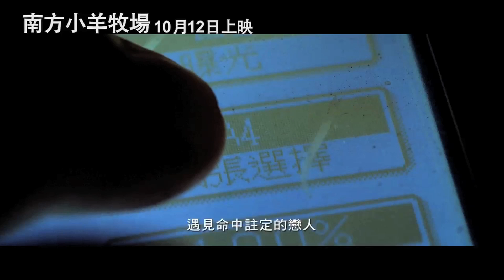WHEN A WOLF FALLS IN LOVE WITH A SHEEP movie trailer (Chinese subtitles)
From Director Hou Chi-Jan, this heart-warming romantic comedy takes place at Nanyang Street, the most famous "cram school" street in Taipei City.
A young man works at a copy shop. His life is stuck in boring routine with copying test papers. But one day, he finds that on the back of a piece of paper, there is a drawing of a sheep, which will lead him to an unexpected journey...
When a Wolf Falls in Love with a Sheep stars Ko Chen-Tung, winner of the 2011 Golden Horse Award Best New Performer in You Are the Apple of My Eye, alongside new actress Jian Man-Shu, and Kuo Shu-yao in her first movie after staring in the highly popular TV show Office Girls.
IN CINEMAS NOV 9: SYDNEY, MELBOURNE, BRISBANE, ADELAIDE, AUCKLAND.